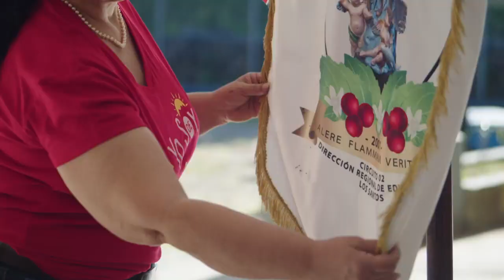RAICES PROGRAMA 1 2024